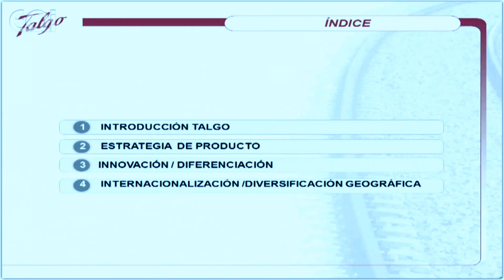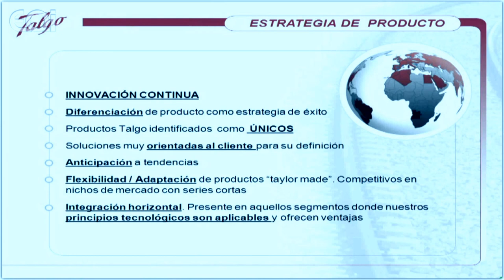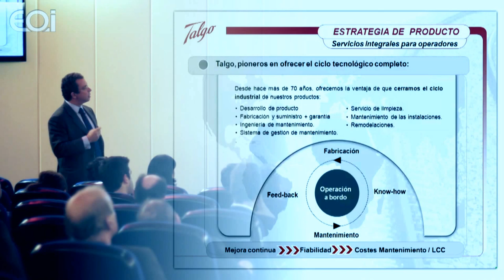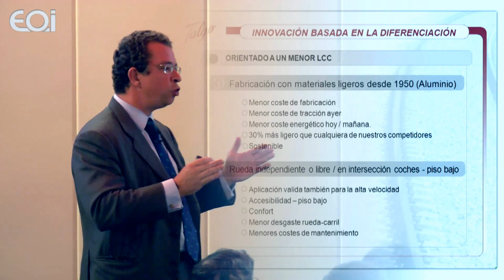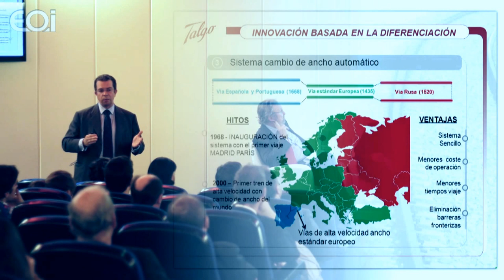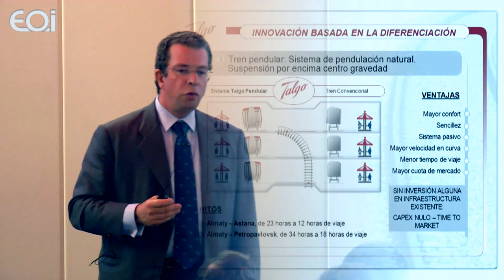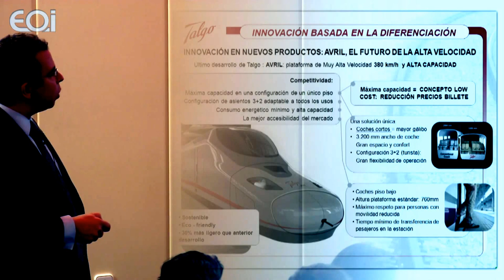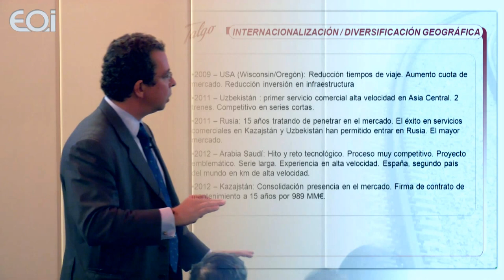Sociedad Creativa: Modelos Productivos para una Nueva Economía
Como facilitar la implantación en España de empresas industriales de base tecnológica
D. Luís Valero, Secretario General de Industria y Pequeña y Mediana Empresa Ministerio de Industria, Energía y Turismo

El modelo productivo que soporta el crecimiento económico sostenible
D. Jesús Rodríguez Cortezo, Presidente Consejo General de Colegios Oficiales de Ingenieros Industriales

Claves de éxito de su empresa
D. José María Oriol Fabra, Consejero Delegado Talgo

Claves para la reindustrialización competitiva sostenible de España
D. Juan Iranzo Martín, Vicepresidente Instituto de Estudios Económicos